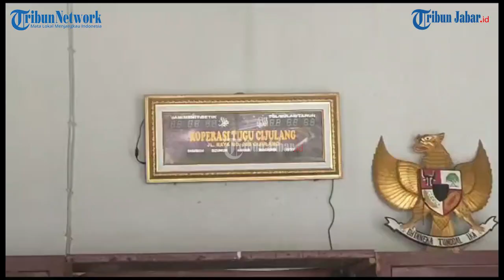TABUNGAN Murid SD Selama 6 Tahun Buat Biaya PPDB SMP di Pangandaran Raib, Koperasinya Bangkrut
TRIBUNJABARVIDEO- Uang tabungan siswa SD Kondangjajar Kecamatan Cijulang Kabupaten pangandaran, selama 6 tahun, belum dikembalikan.

Nilai tabungan milik 17 siswa kelas 6 yang lulus tahun ini, senilai Rp 112 juta.

Bagi para orangtua murid, uang tersebut sangat penting untuk biaya masuk sekolah tingkat SMP.

Ahyanto Setiadi, ayah murid bernama Muhamad Aditia Firmansyah, menyampaikan, anaknya menabung di SD Negeri 2 Kondangjajar selama 6 tahun dan memiliki uang tabungan sebesar Rp 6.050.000.

Rencananya, uang Rp 6 juta itu untuk biaya masuk SMP. Namun, uang tabungan tersebut entah kemana.

Selama 6 tahun itu, anaknya hanya tahu menabung di sekolah. Ternyata, uang tabungan itu disimpan di sekolah.

Kepala SD Negeri 2 Kondangjajar, Nakizu, mengatakan, uang tabungan siswa tidak hilang dan ada di koperasi. Namun, koperasinya sedang bangkrut.

Pihak sekolah pun sudah berupaya melakukan komunikasi ke koperasi tugu Cijulang. Tapi, belum menerima jawabannya.

"Kami, dari pihak sekolah tidak bisa apa-apa. Apalagi, saya jadi kepala sekolah di SD ini baru setahun," kata Nakizu.

Dan terkait tabungan milik siswa kelas 6 di SD Negeri 2 Kondangjajar, Ia tidak bisa memberikan jawaban.(*)